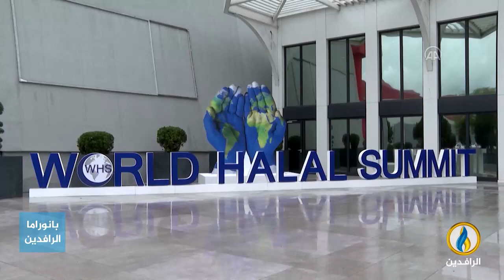تقرير إخباري.. تواصل فعاليات معرض "حلال إكسبو" في مدينة إسطنبول بحضور شركات من 40 دولة حول العالم